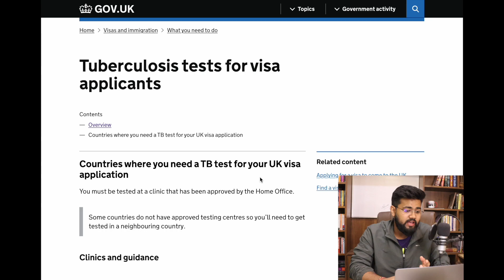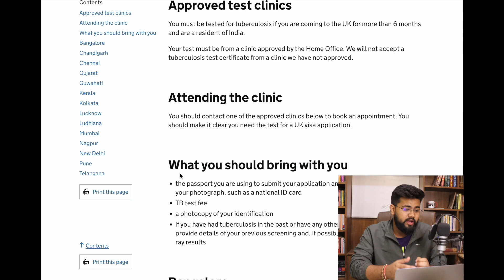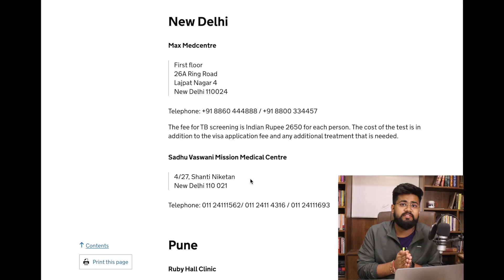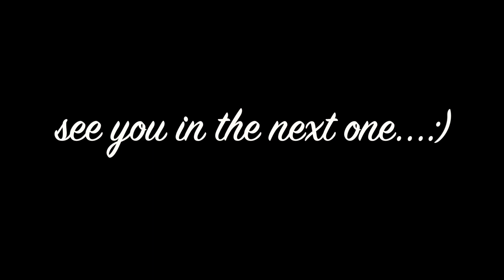TB Test for Indian Students - UK VISA | Complete Process 2022 | How to Book a Slot ASAP ?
Hi Guys, I am Abhinav Dwivedi and I will be starting my Masters in Business with Marketing at the University of Warwick from September 2022. This is a video related to a mandatory document for UK Student Visa - TB Test Certificate.

I’m sure my experiences would make your study abroad journey smoother!